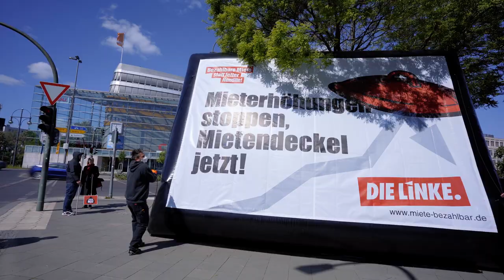CDU klagt gegen Mietendeckel: Wir klagen die CDU an!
Seit Jahren versagt die CDU dabei, Mieterinnen und Mieter vor den explodierenden Mieten in vielen deutschen Städten zu schützen. In Berlin verhindert der neue Mietendeckel Mieterhöhungen. Jetzt wollen CDU-Bundestagsabgeordnete mit einer Klage den Berliner Mietendeckel zu Fall zu bringen.
Auch wenn es das gute Recht der CDU-Abgeordneten ist, zu klagen: Wir sind vor die Berliner CDU-Zentrale gezogen, um gegen die verfehlte Mietenpolitik der CDU-Bundesregierung und für einen Mietendeckel ein Zeichen zu setzen.